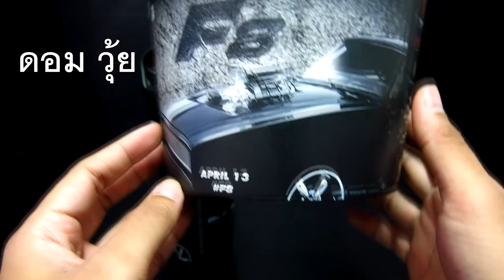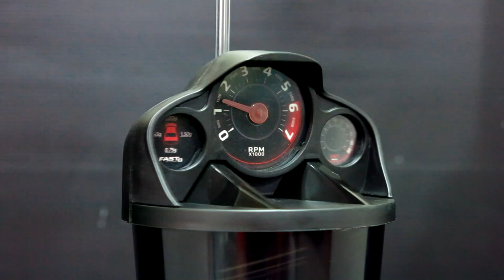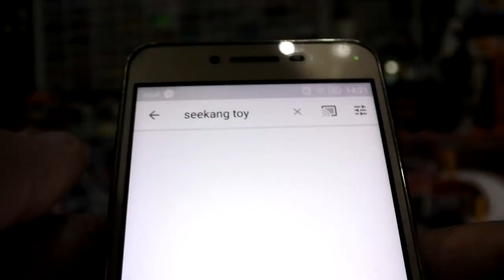Fast 8 ชุดเเก้วน้ำถังป๊อบคอร์น จาก เมเจอร์